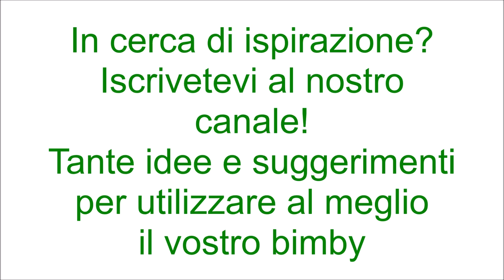Torta pere e mandorle per bimby TM6 TM5 TM31 TM21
Ingredienti:
240g di farina di tipo "00"
90g di farina di mandorle
3 uova
1 bustina di lievito per dolci vanigliato
150g di zucchero
90g di burro morbido
1 pizzico di sale
3 pere (1 tagliata a quadrotti e 2 tagliate a fette)
140g di panna fresca per dolci
1 cucchiaino di pasta di limone o scorza di limone
zucchero di canna e mandorle a lamelle q.b.